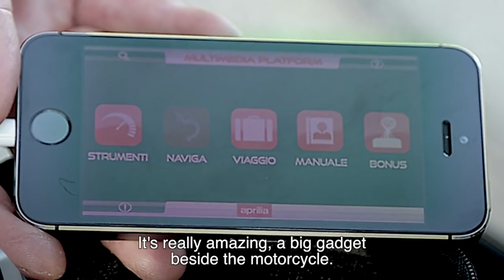Aprilia Raid Caponord 2014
Aprilia Caponord 1200
Provence Tour - Summer 2014